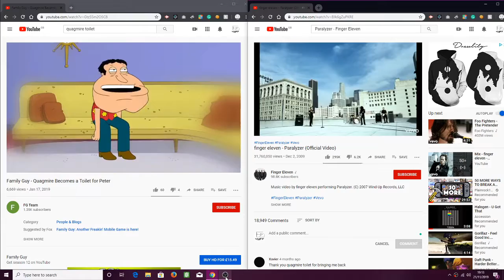Paralyzer song Combination between quagmire toilet